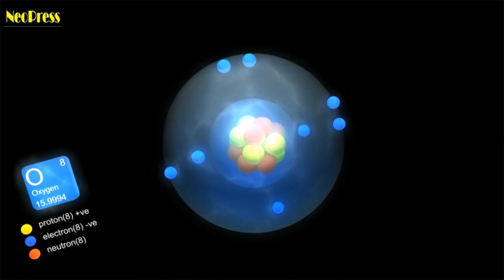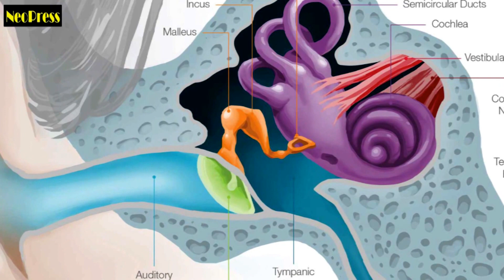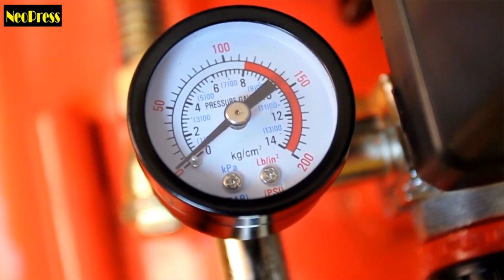What will happen if all the oxygen disappears from the earth for just five seconds?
It’s just five seconds! you might think. You can hold your breath for about 15-17 seconds, on an average underwater, so what difference will five seconds make? You can survive it? Right?

Oxygen is one of the basic necessities, without which, a substantial percentage of life, on Earth, couldn’t survive. But, oxygen has a lot of major responsibilities, than just taking care of our breathing requirements. Here’s what you can look forward to, when oxygen is in absentia from this planet, for just five seconds.

We all lather up with sunscreen, on the beach. Yet, some amount of sunburn is expected. But, if there were no oxygen, sunbathers, would end up with some serious tanning. Ozone is molecular oxygen, and blocks the majority of UV light. Without it, we are toast.

The daytime sky, would suddenly get a lot darker. With fewer particles in the atmosphere, to scatter blue light, the sky would get a bit less blue, and a bit more black.

Every machine, using an internal combustion engine, would suffer, as every internal combustion engine would stall. This means, every airplane taking off from a runway, would likely crash to the ground. The planes in flight, could glide for some time. Millions of people, all over the world, would be in grave danger.

All pieces of untreated metal, would instantly spot weld, to each other. This is, one of the more interesting side effects. The reason metals don’t weld on contact is, they are coated in a layer of oxidation. In vacuum conditions, metal welds, without any intermediate liquid phase.

Now, this is universal. Everyone’s inner ear would explode. We would lose about 21% of the air pressure, in an instant. This is a lot of stress on your delicate hearing faculties.

Every building, made out of concrete, would turn to dust. Oxygen is an important binder in concrete structures, in the form of CO2, and without it, the compounds do not hold their rigidity. Imagine, the scale of mass destruction!

Every living cell, would explode in a haze of hydrogen gas. Water is 88.8% oxygen; without it, the hydrogen turns into gaseous state, and expands in volume. Not only that, the oceans would evaporate, and bleed into space. Hydrogen gas, being the lightest, will rise to the upper troposphere, and slowly bleed into space, through Atmospheric escape. If oceans disappear, so will the vast life, it contains within.

Everything above ground, would immediately go into free fall. As oxygen makes up about 45% of the Earth’s crust and mantle, there is suddenly, a lot less “stuff” beneath your feet, to hold everything up.

In conclusion, it would pretty much be an apocalypse situation. Thus, hold dear the oxygen, we have, in a sea of pollutants, and earnestly try and care for the dear trees, that keep it so.

6.